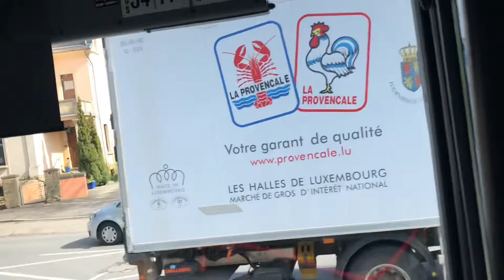Ligne RGTR 502 Echternach -Ettelbreck Gare Deel 1 2022 11 Avril